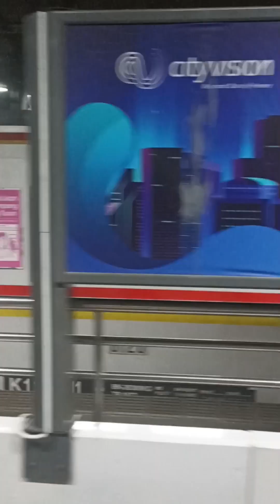Jakarta Jogja Naik Kereta Taksaka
Sekedar share pengalaman naik kereta Taksaka dari Stasiun Gambir ke Stasiun Tugu Jogja